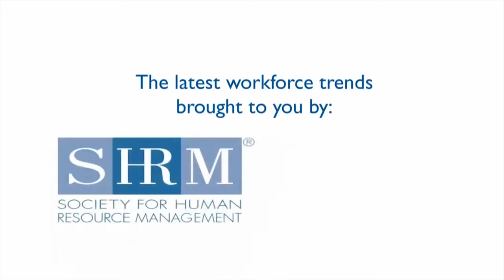What Makes a CEO a Great Leader - Ted Childs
When Ted Childs started at IBM over 39 years ago, equal opportunity was considered a core principle of the company’s values with a strong history of focus on gender, race, and disability. Through the leadership of Childs, IBM broadened the definition of diversity to include sensitivity to cultures, sexual orientation, and age. As a leading corporate diversity expert, Childs understands the importance of embracing diversity and the advantage it provides in the war for talent and an increasingly competitive global marketplace.